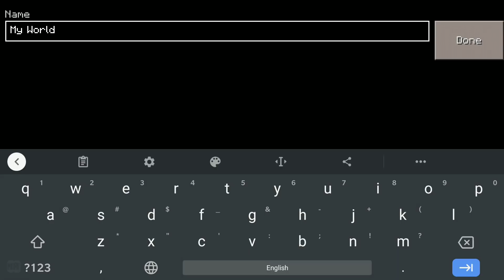Best MUSHROOM VILLAGE SEED in KawaiiWorld!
KawaiiWorld: TOP 1 MUSHROOM VILLAGE Seed